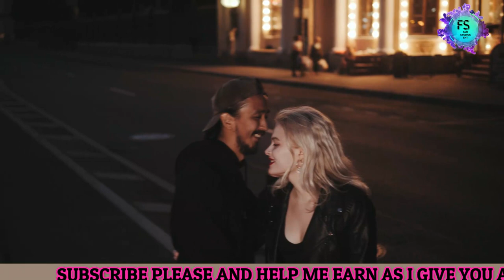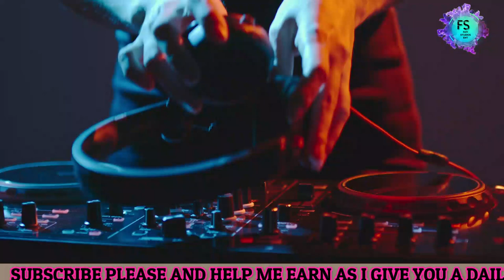BEST OF GLEN WASHINGTON MIX@djfatidelacruz .ENJOY TOUCHING LOVE LYRCS THAT WILL MOVE YOUR SOUL mood